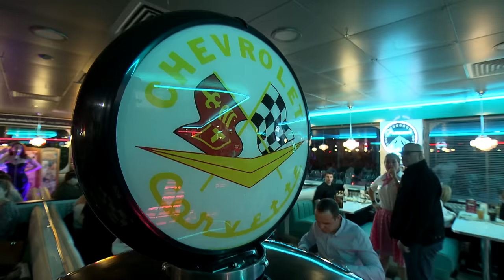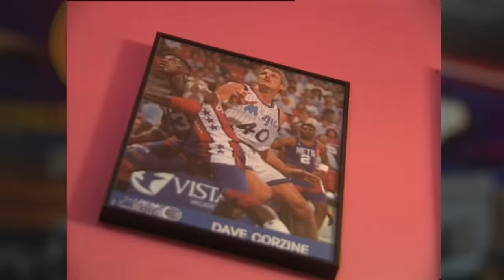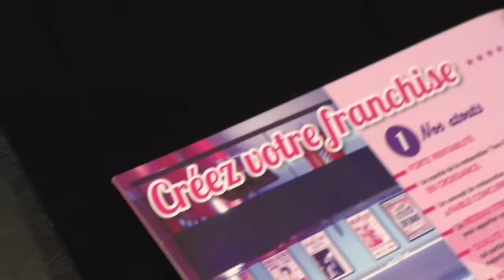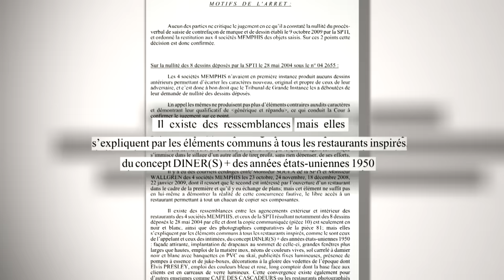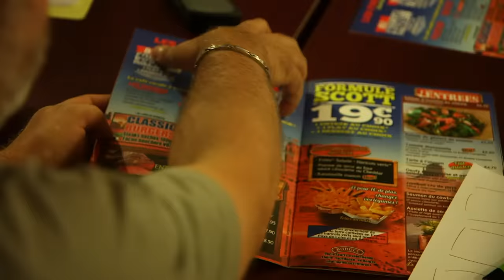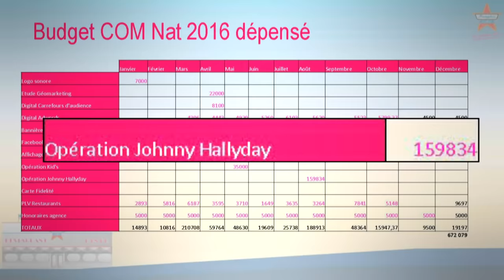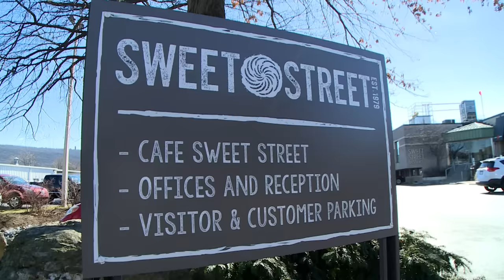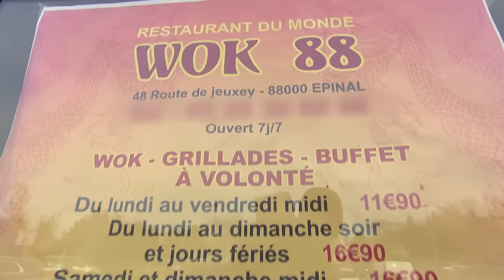Le duel américain: les restaurants aux saveurs US s'affrontent!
Les "diners" américains sont à la mode. Trois franchises se battent aujourd'hui sur le marché des restaurants à thème US : Memphis Coffee, Tommy's diner et Oncle Scott.

Réalisateur : Stéphane Le Roux